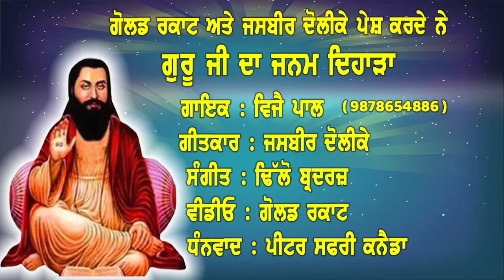Guru Ji Da Janam Dihara | Singer: Vijay Paul | Lyrics: Jasbir Dolike | Gold Rakaat| NEW SHABAD 2023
The Music of Latest Punjabi Song 2022 Info Given by Lyrics & Producer Jasbir Dolike

Title: Guru Ji Da Janam Dihara
Singer: Vijay Paul
Lyrics: Jasbir Dolike
Presentation : Jasbir Dolike
Producer: Jasbir Dolike
Video : Gold Rakaat and V Films
Special Thanks : Peter Safri Canada
Special Thanks : Sai Madhu Ji
Special Thanks : Pro. Khushpal Singh Jandu Ji
Blessings/Ustad Ji: Pro.Kirpal Singh Jandu ji
Label: Gold Rakaat
Digitally Managed By: GR